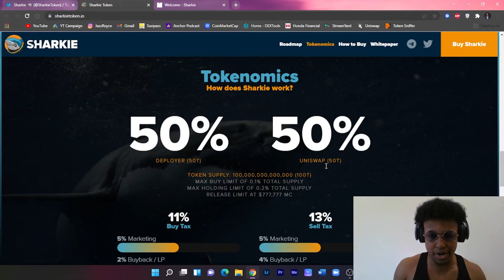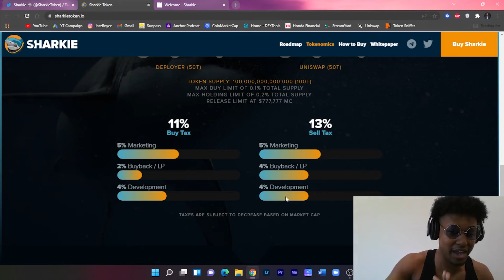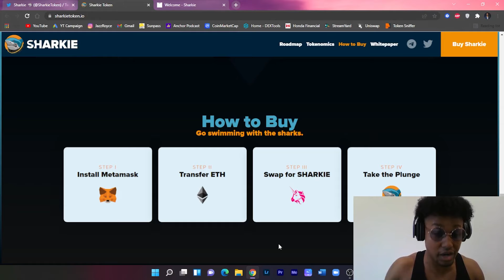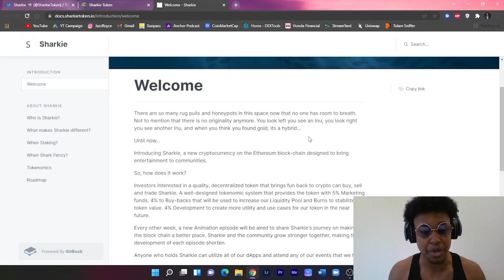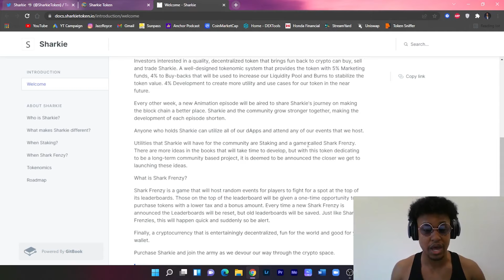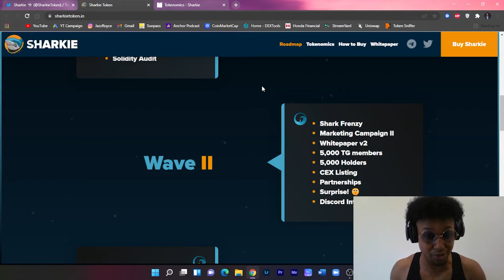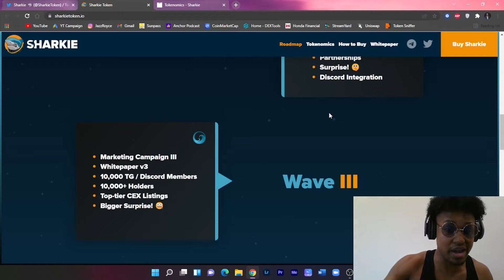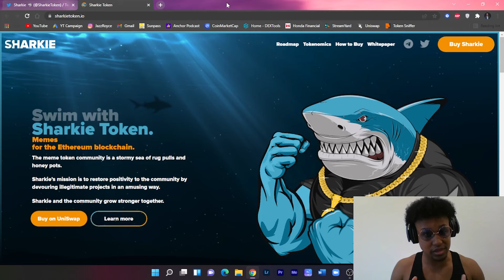SHARKIE TOKEN REVIEW: | NEW UPCOMING LAUNCH - CRYPTO MEETS ENTERTAINMENT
**IM NOT A FINANCIAL ADVISOR**